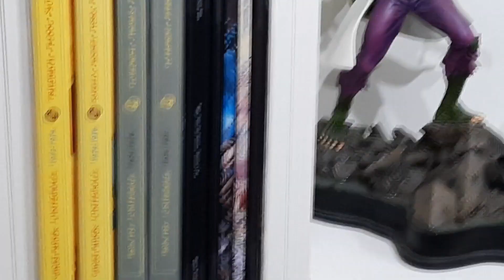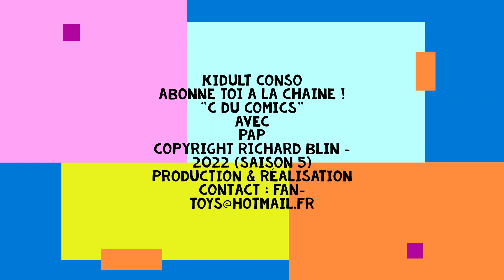Collectionneur "FOU" des statues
5ème saison de la chaîne TV YouTube "Kidult Conso" avec: PAP & Pat
Playlists: "C du COMICS", "En France : Paris & Lille"

RDV à Paris, avec "Psycho-Pat" (de son pseudo) un ami collectionneur de PAP, il ouvre ses portes à "Kidult Conso" et "C du Comics" pour nous présenter sa collection de statues "BOWEN Marvel" en exclusif ! Par ici la visite ...

"Bowen Designs Entreprise" :
Fondée en 1992, "Bowen Designs" était une entreprise spécialisée dans la création et la vente de statues de collection axées sur le divertissement.
(Fondateur : Randy Bowen)

Nos amis partenaires:
2 musées:
2 grossistes geek:
Mais aussi :
Le POLE EUROPEEN DE LA CULTURE ALTERNATIVE
La bourse COLLECT MARKET BRUSSELS